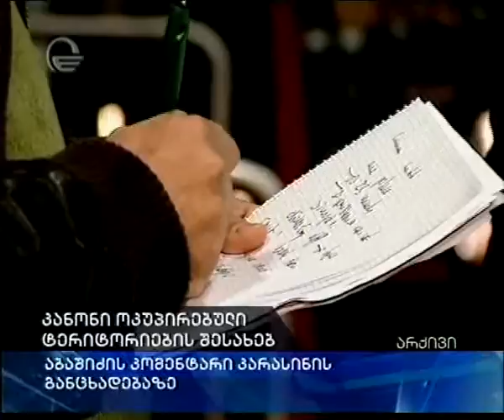ოკუპირებული ტერიტორიების შესახებ კანონის გაუქმების მოთხოვნაზე კომენტარს აბაშიძე აკეტებს